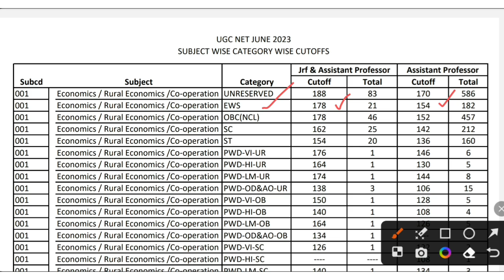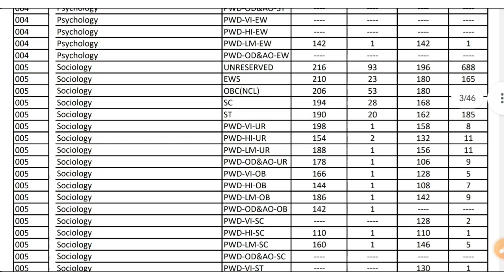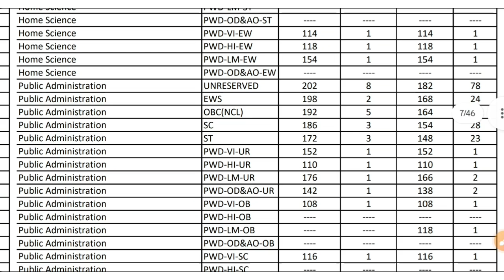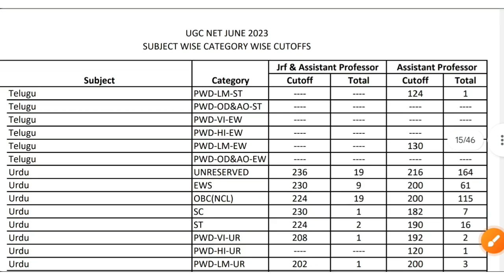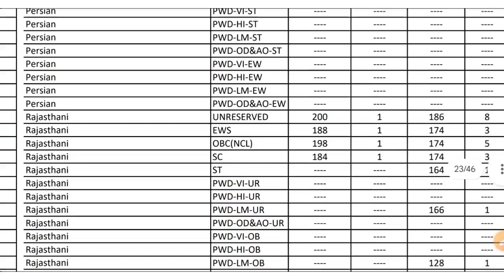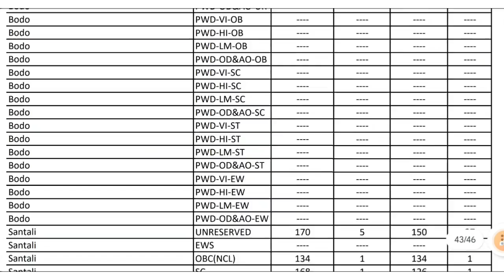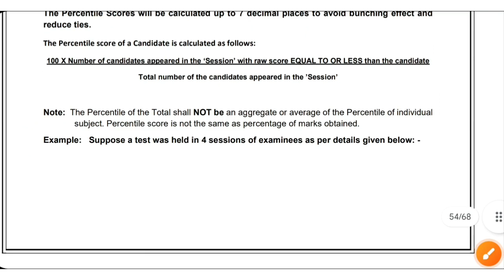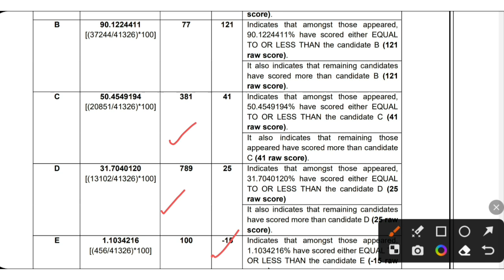Ugc Net 2023 : Subject Wise, Category wise Cut Off & Result । Ugc Net Percentile & Percentage Score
Ugc Net 2023 : Subject Wise & Category wise Cut Off। Ugc Net Percentile & Percentage। Ugc Net Result

Ugc Net 2023 । Ugc Net Result 2023 । Ugc Net Subject Wise Cut Off 2023 । How to Prepare for Ugc Net
Good News 🥳Ugc Net 2023 : Result,  Score Card ,Subject Wise Cut Off & Final Answer Key 🔑 Out | Nta

ugc net,